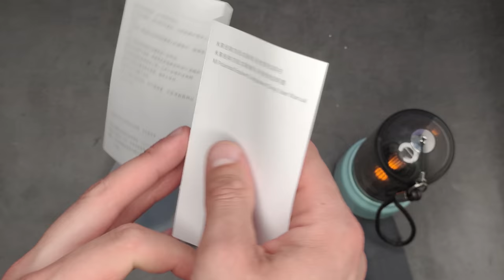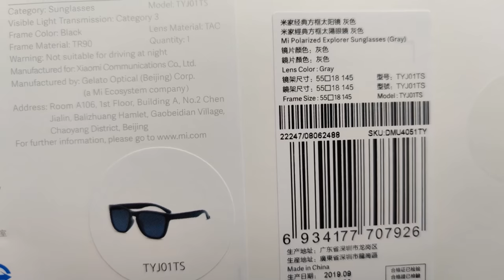МОДНО, КАЧЕСТВЕННО, ДЁШЕВО 🔥 НЕ СЛОГАН, А ФАКТ 👍 СОЛНЦЕЗАЩИТНЫЕ ОЧКИ Xiaomi Mijia Youpin TAC. UV400